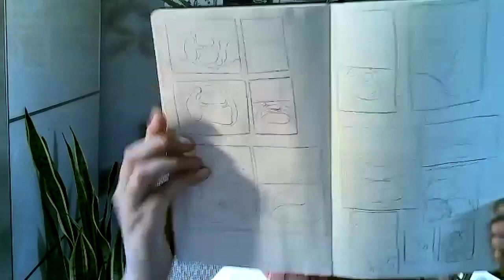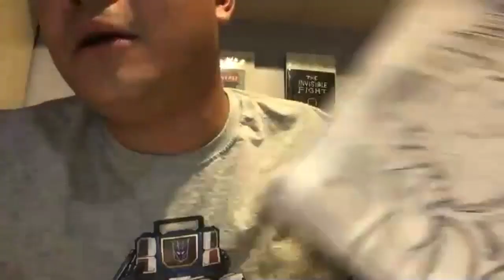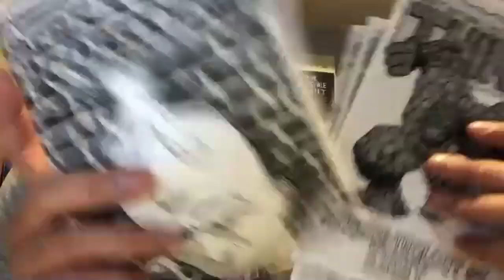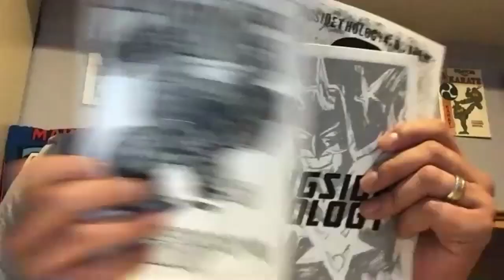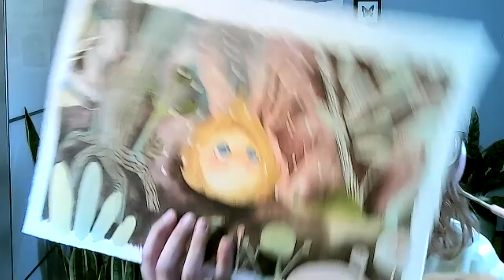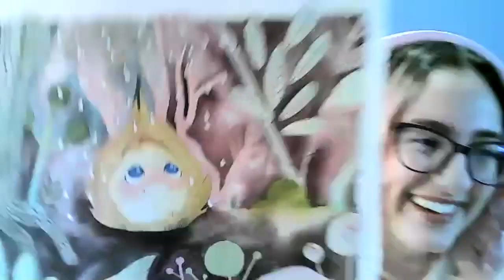#59 with Carpos Collective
Cosmic Lion Radio returns with a collective of amazing artists.  Joyce, Julia and Shirls are multitalented, multimedia artists who create comics, paintings, wearable art, performable art, and are doing it in a new and creative way. We had a great time in this town hall setting picking up where we left off in a WhitCAF online panel about team works in comics, (Link below).  Also this week we feature an esteemed panel of comic creators including; Jason Lapidus, Jerome Cabanatan, Rick Lopez, David Grom and Ro Higashi!